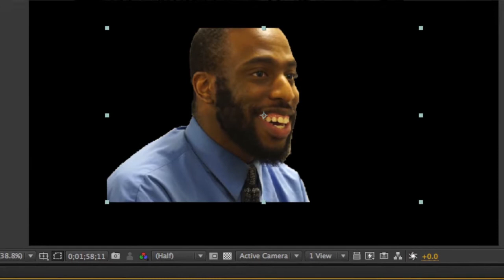Open Discussion - First Look at Superman in Batman V Superman & Brandon Routh to play The Atom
This is a First Look Photo of Henry Cavill as Superman in Batman V Superman: Dawn of Justice  and News on Brandon Routh being announced as DC Superhero The Atom on CW's ARROW.

There is a lot of great things coming and they are all Superhero related! We cannot wait to see what comes of the Batman V Superman but the news of former Superman Brandon Routh coming back into the DC Universe as a superhero such as The Atom is great news!

If you liked this video please leave a like at the bottom and if you have an comments or video response please leave those as well! Take care!